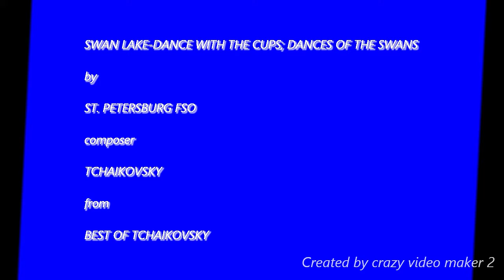Swan Lake Dance With The Cups Dances Of The Swans